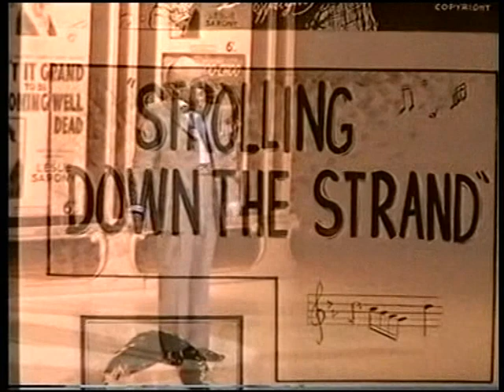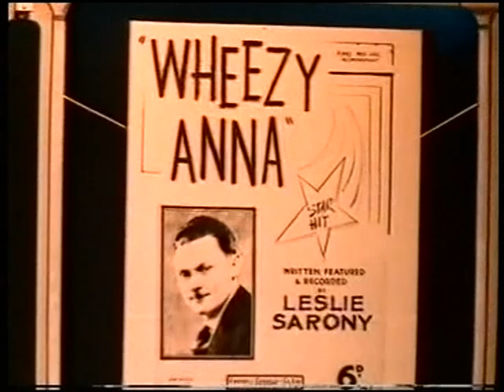Leslie Sarony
Here is another medley from the entertainer and composer of so many chorus and novelty songs during the 1930s.  Leslie was 87 when he performed this selection of his song hits to a delighted theatre audience.